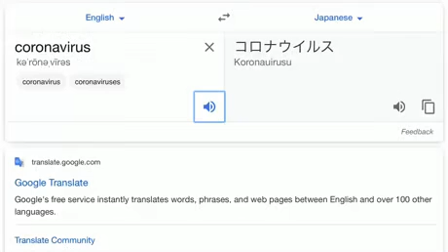Coronavirus Around The World | Funny